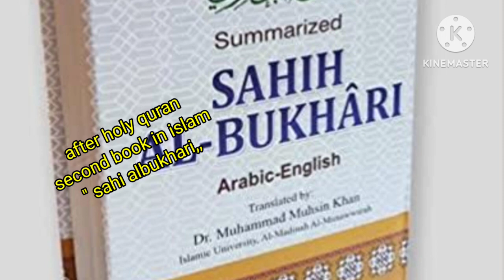after holy Qur'an the second book in Islam is#sahih al bukhari#meri kawish